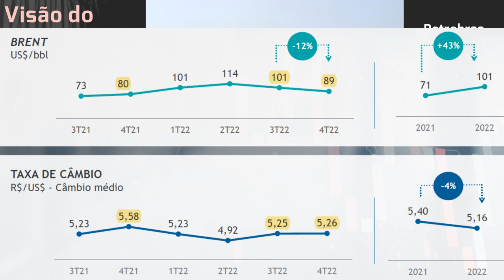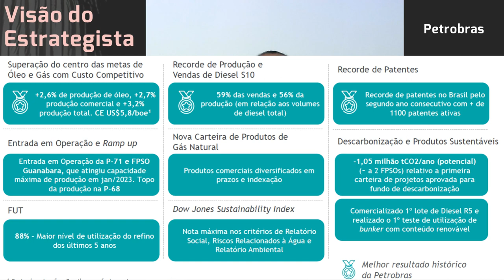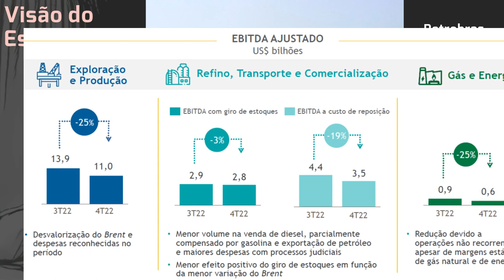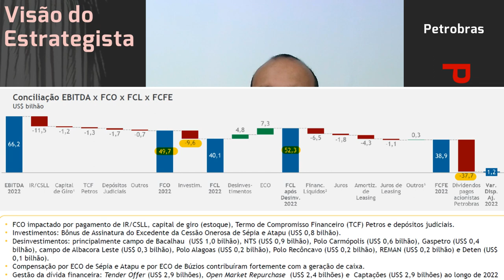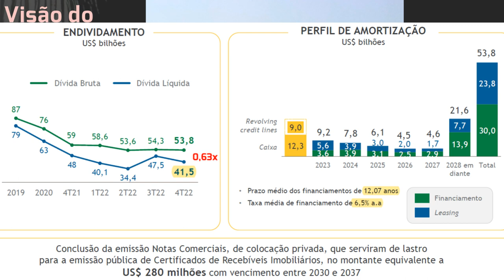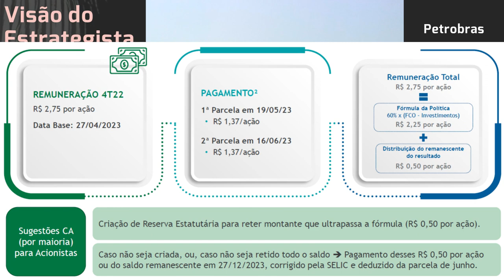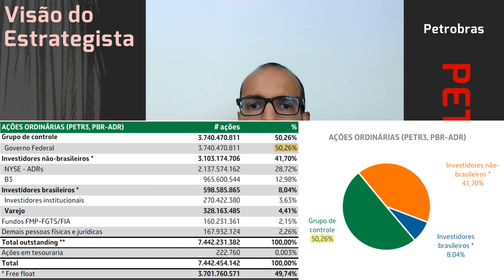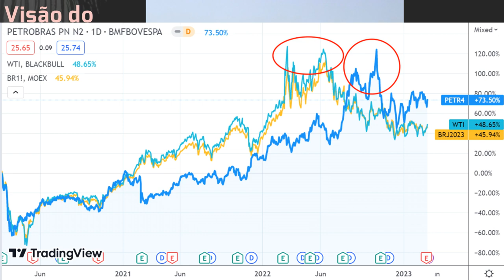05.03.2023 - Visão do Estrategista - Resultados Petrobras 4T22 - PETR4